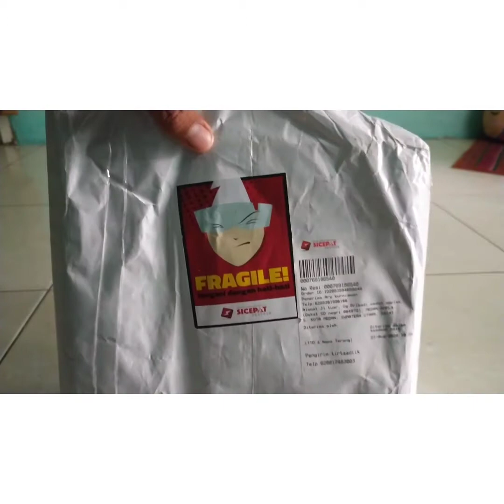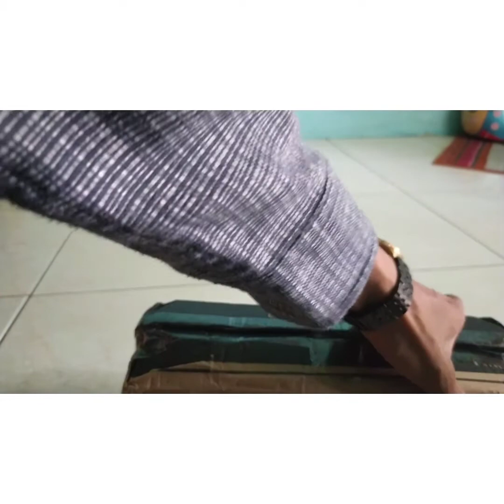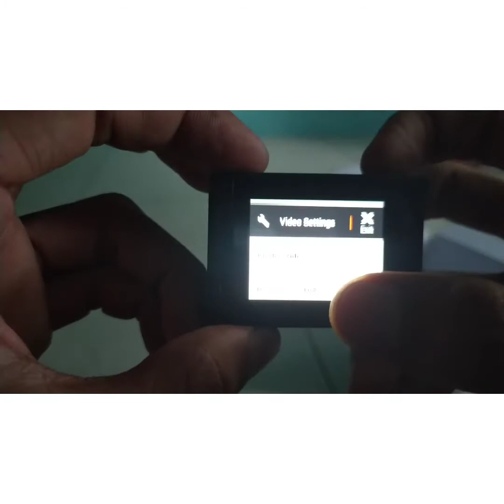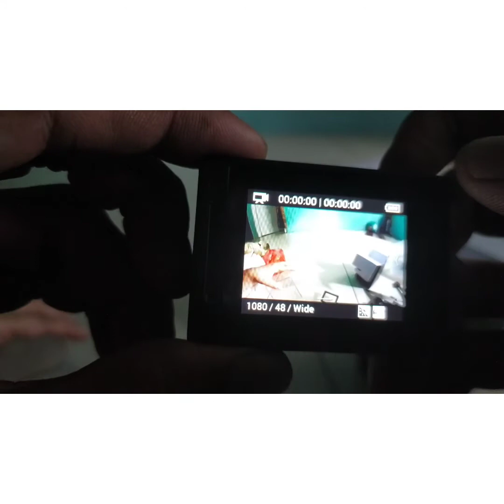Action cam hero 4 second, mulus dapat dari Shopee, 2jtaan aja